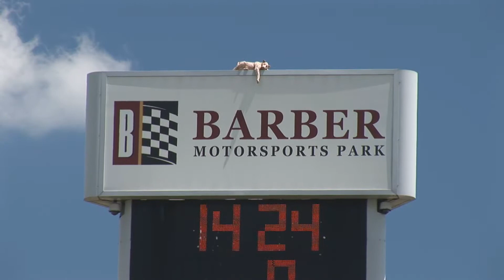Connor DePhillippi Wins In Alabama!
Check out video action of Connor DePhillippi stretching his lead in the Skip Barber National series.  Barber Motorsports Park, Alabama.